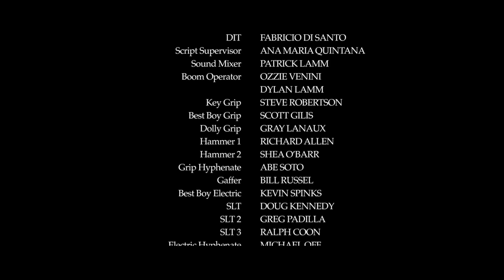JAY-Z - Legacy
Watch Legacy From JAY-Z’s new album, 4:44 Streaming now on TIDAL

Directed by JEYMES SAMUEL

Music video by JAY-Z performing Legacy. (C) 2017 S. Carter Enterprises, LLC. Marketed by Roc Nation & Distributed by Roc Nation/UMG Recordings, Inc.